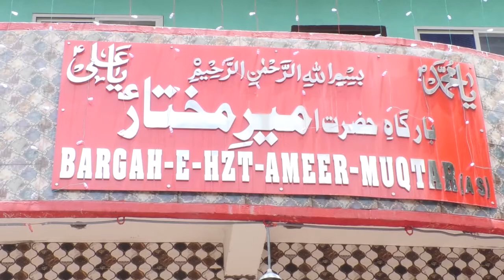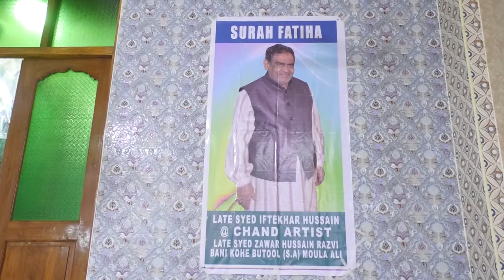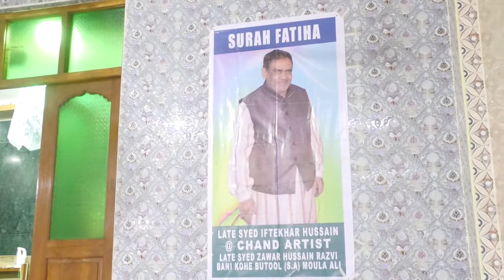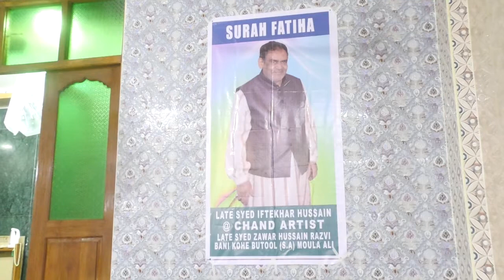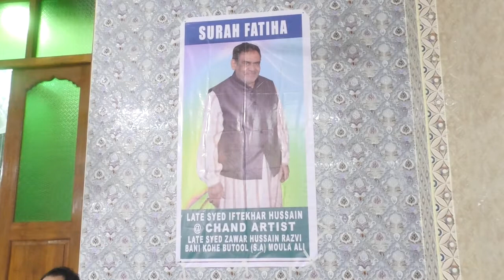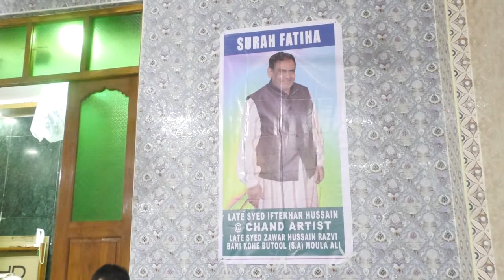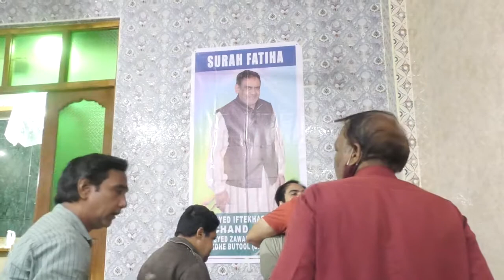Majlis e beeswah late SYED IFTEKHAR HUSSAIN SAHAB ( CHAND ARTIST)